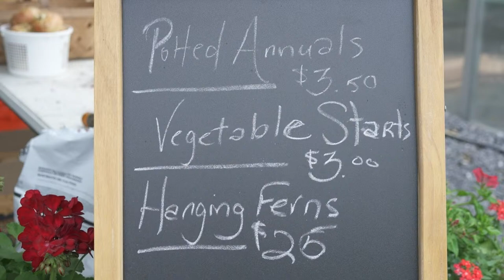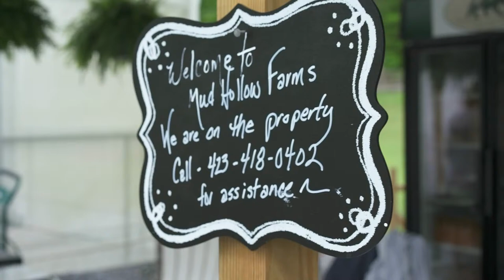Radio Bristol's Farm and Fun Time - February 2024